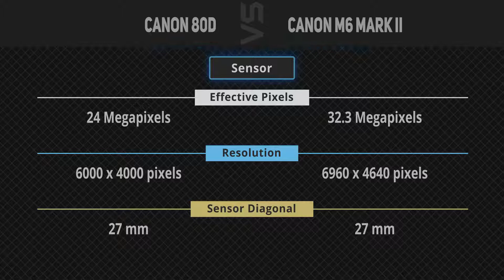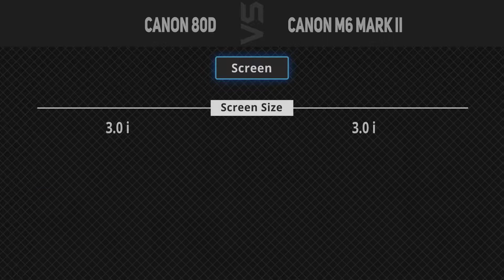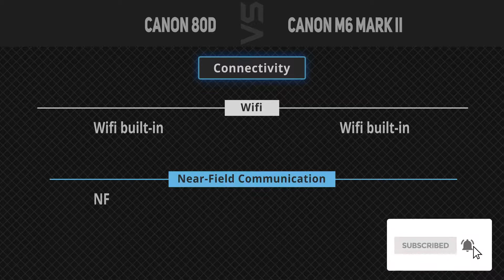Canon 80D vs Canon M6 Mark II [Camera Battle]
It's a quick battle of specs comparison between Canon 80D and Canon M6 Mark II.
1. Canon 80D
2. Canon M6 Mark II
►Canada Links◄
1. Canon 80D
2. Canon M6 Mark II
►UK Links◄
1. Canon 80D
2. Canon M6 Mark II